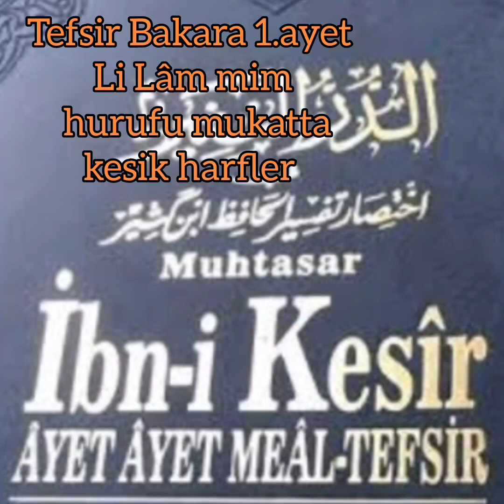Tefsir Bakara 1. ayet ( Elif Lâm mim) hurufu mukatta (kesik harfler) İbn Kesir